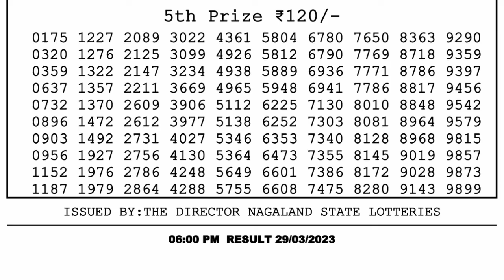🔴 Lottery Sambad Live 06:00pm 29/03/2023 Day Nagaland State Dear Lottery Result Pdf Download